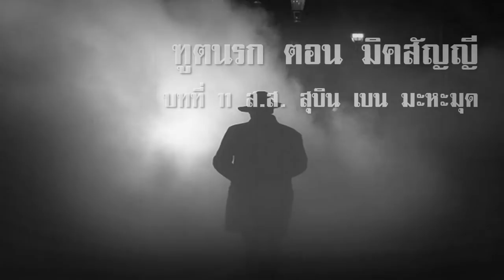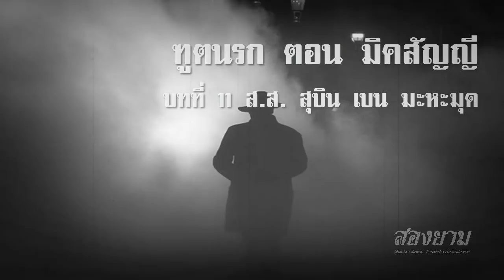ฑูตนรก ตอน มิคสัญญี บทที่ 11 ส.ส. สุบิน เบน มะหะมุด | สองยาม